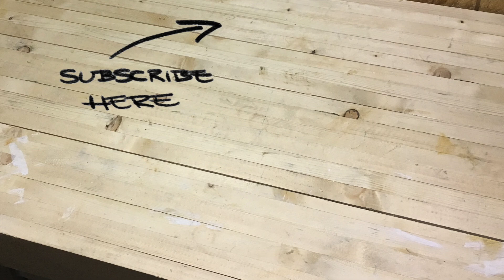Der Herbst und die Werkstatt kommen ! tobiebel Deichwerkstatt ! Werkstatt Update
Der Herbst kommt und damit auch die neue Werkstatt, denn ich habe mir fest vorgenommen im dunklem Halbjahr die Garage aufzuräumen und gleichzeitig als Werkstatt einzurichten.

Unten findet ihr wie immer mein Werkzeug!

Da schon häufig nachgefragt, hier meine Werkzeuge und mein Kameraequipment:

🎬 Kameraequipment:
* Canon EOS 600D
* Dauerstrom für EOS 600D
* Kamera Stativ
* Leuchtmittel klein
* Leuchtmittel groß
* SanDisk Extreme 32GB Speicherkarte

🆘 Sicherheit:
* Gesichts- Gehörschutzkombi

Über die Links generierter Umsatz wird je nach Erfolg verprovisioniert.
Der Link soll lediglich dazu dienen zu Zeigen welche Werkzeuge und andere Dinge ich verwende. Kaufen kann man die Produkte natürlich auch woanders.